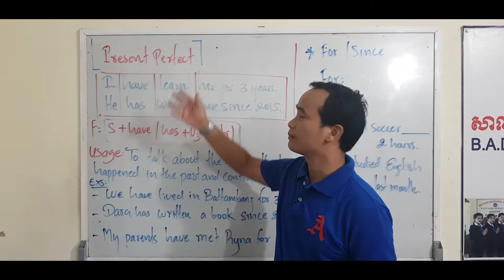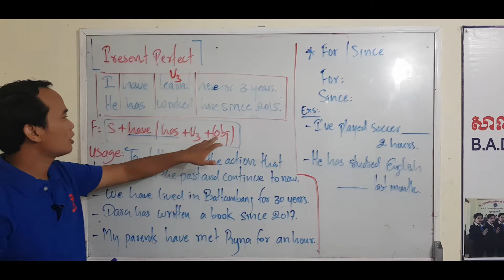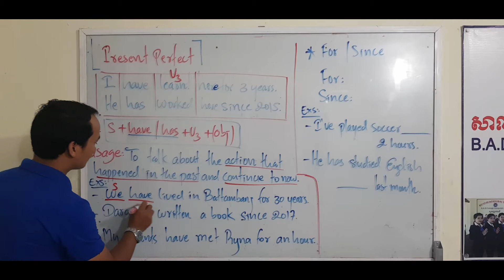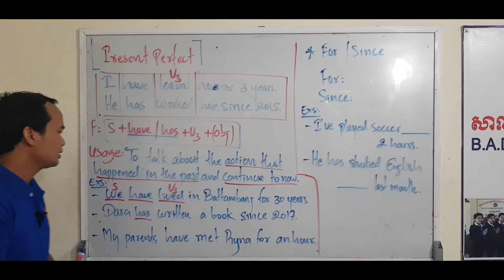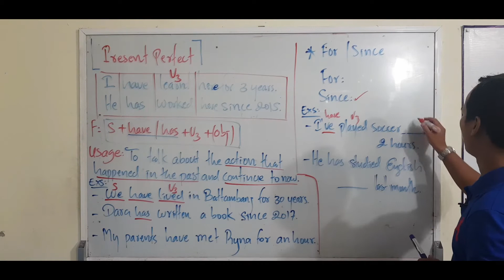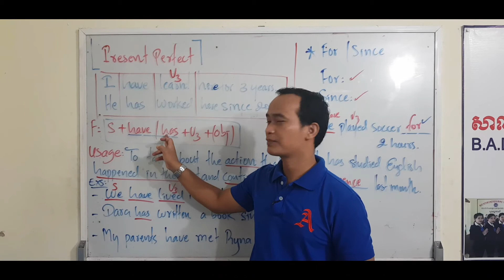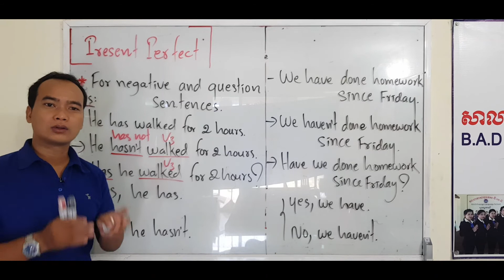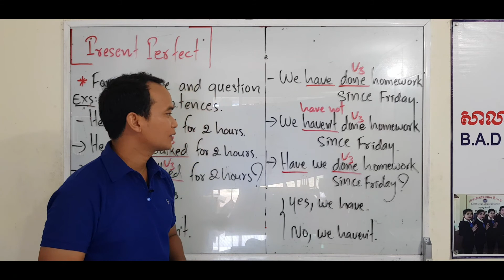Present Perfect (Part 1, full)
Teacher: Bunthoeurn